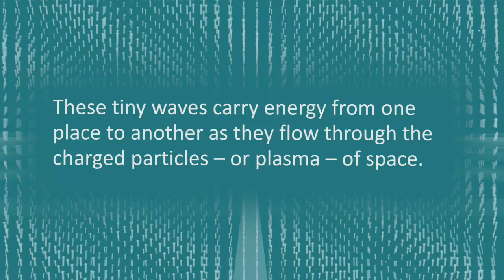How Plasma Transports Energy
Observational proof of a 50-year-old theory has reshaped the basic understanding of a type of wave in space known as a kinetic Alfvén wave. Kinetic Alfvén waves have long been suspected to transport energy in plasmas, a fundamental state of matter composed of charged particles that exists throughout the universe.

For the first time, scientists working with NASA’s Magnetospheric Multiscale (MMS) mission have been able to directly examine the microphysics of kinetic Alfvén waves in the Earth’s magnetosphere. As these waves move through a plasma, electrons traveling at the right speed get captured in weak spots of the wave’s magnetic field. Other electrons in the plasma traveling faster or slower than the wave end up passing energy back and forth as they try to keep up with it.

This is similar to how a car’s cruise control works: If the car is going faster than the set limit, the car will lose energy to slow down and if the car is going slower than the limit, it will gain energy to speed up. By understanding the fundamental process that transports energy through a plasma, NASA can improve nuclear fusion technology and better understand how the solar wind - the constant flow of solar particles that bathes the entire solar system - is heated to extreme temperatures.

Credit:
NASA's Scientific Visualization Studio.